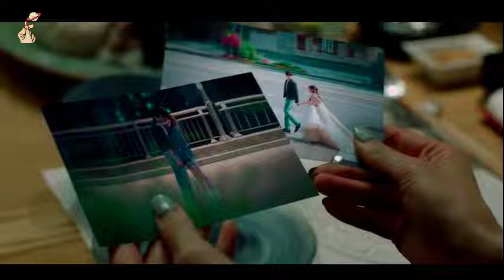Mari Kita Fokus Hanya Ke Kita Berdua Saja || Wedding Impossible Eps. 9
Wedding Impossible Eps. 9